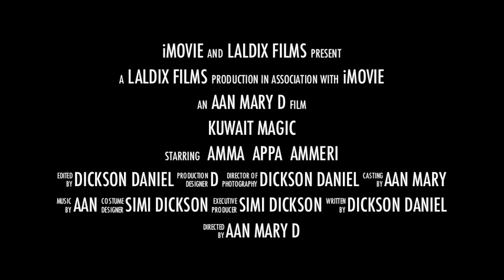Kuwait Magic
winter fun